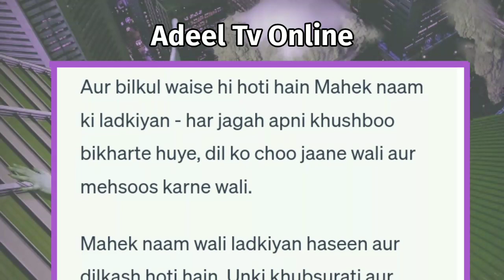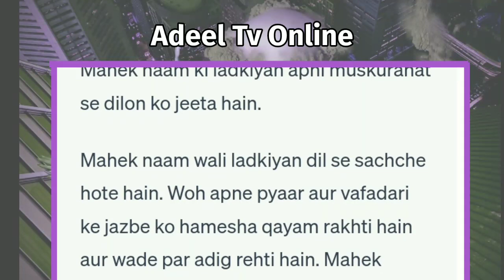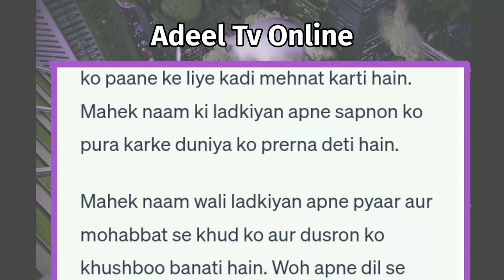Mahek Naam Ki Ladki Kaisi Hoti Hai | Mahek Naam Ki Ladkiyan Kaisi Hoti Hai | Mahek Name Meaning